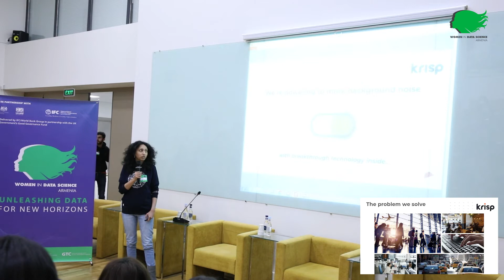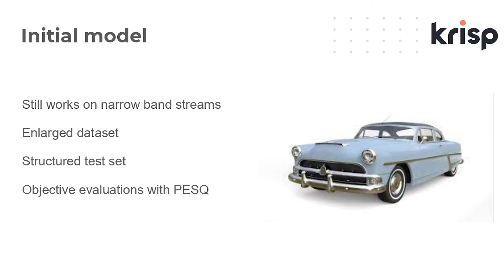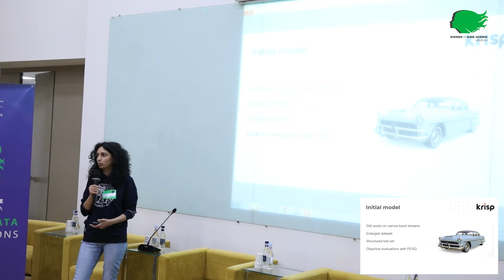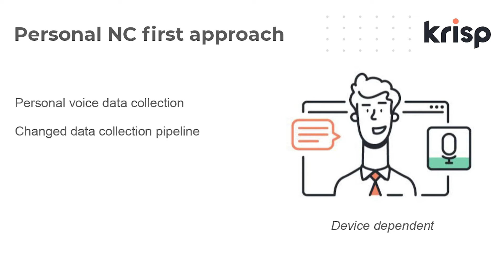Neurocomputational modeling of decision-making in uncertain, volatile environments Anush Martirosyan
👩🏻‍💻 Meet Women in Data Science Armenia speaker Anush Martirosyan, who  has joined Krisp as Machine Learning Engineer in 2016, and currently is leading R&D Q&A and Product Management teams.
 The topic of her talk is "Data quantity vs quality", which is going to cover quality aspects of the datasets in AI systems.

👩🏻‍💻 Մեծ ուրախությամբ ներկայացնում ենք Women in Data Science Armenia գիտաժողովի բանախոս Անուշ Մարտիրոսյանին, ով միացել է Krisp թիմին դեռևս 2016-ին որպես մեթենայական ուսուցման ճարտարագետ, և այժմ համակարգում է Հետազոտության և մշակման բաժանմունքի որակի վերահսկման և պրոդուկտների մենեջմենթի թիմերը:

Իր ելույթի թեման է "Data quantity vs quality", որի շրջանակներում Անուշը ներկայացրեց տվյալների շտեմարանների որակական ասպեկտները Արհեստական Բանականության համակարգերում: